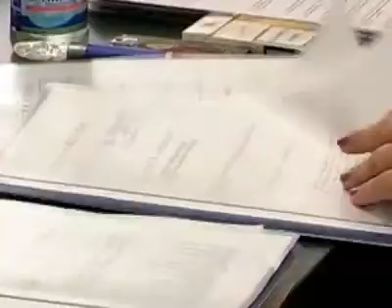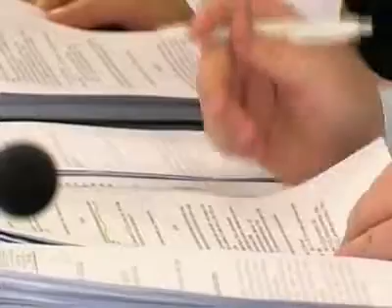Кметът на Несебър Николай Димитров за бюджет 2011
И през 2011 година бюджетът на община Несебър е социално ориентиран. Размерът на бюджета за настоящата година е 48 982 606 лв., и е намалена в сравнение с предходния период.